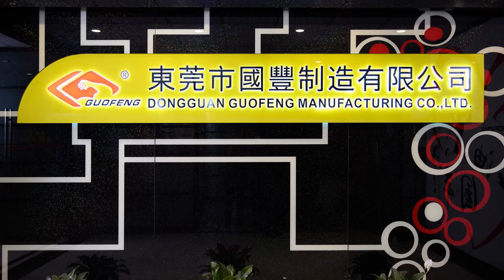The production process of the wire rope assembly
We are a factory located in southern China, adjacent to Shenzhen. We can produce and customize thewire rope assembly required by customers. We have 15 years of experience in the production control line industry.

Att: Betty luo
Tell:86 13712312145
Address:NO.75 NO.10 Road Longyan Industrial Zone, Humen Town, Dongguan City,Guangdong Province,China 523900.